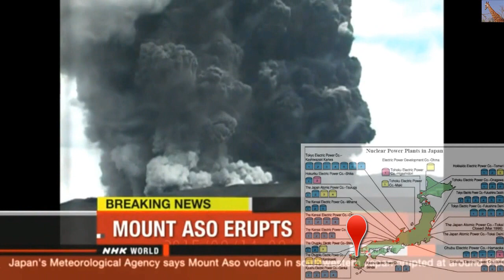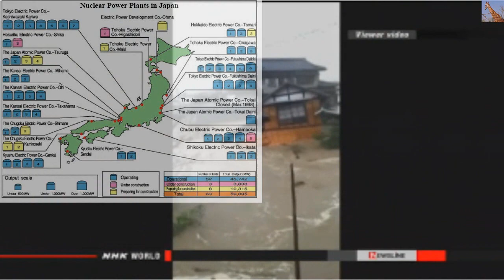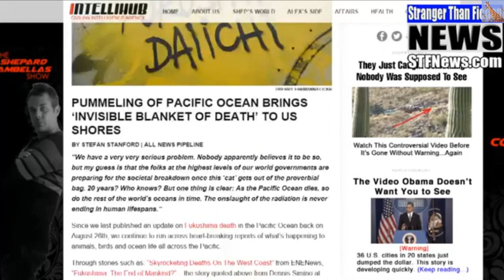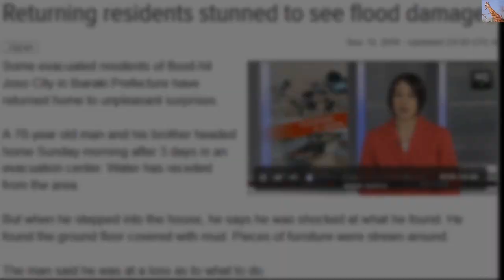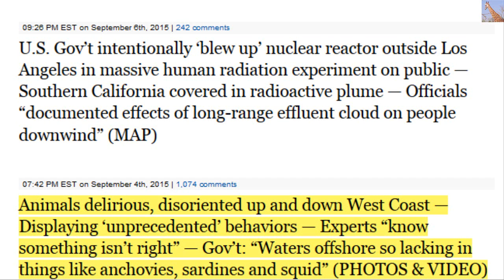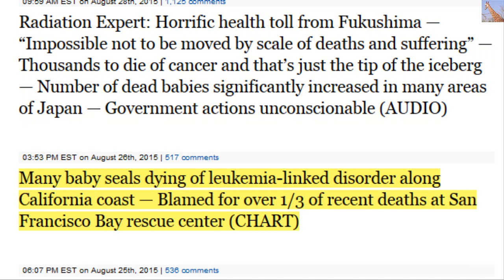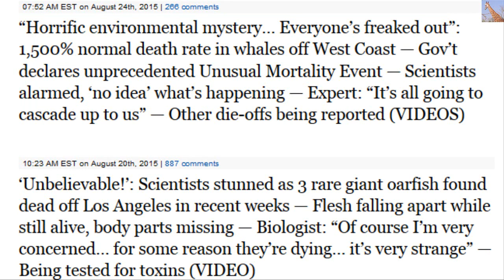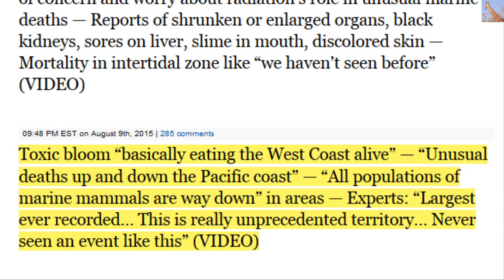Volcano Blows in Japan As Record Floods Gush Through Fukushima 9/13/15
Mt. Aso in SW Japan Spews Volcanic Ash Cloud Reaching 2000m
FOR THOSE OF YOU WHO FOLLOW Japan's Disasters (one after the other), Sendai Nuclear Power Plant (yes the one with leaks and cracks and seawater intake problems) that Japan is just now trying to restart is 190.9 Kilometers away from Sendai NPP (according to Google Maps).

The Meteorological Agency says the eruption appears to have occurred in one of the craters of Nakadake volcano at Mount Aso in southwestern Japan.
Nakadake is inside the great caldera of Mount Aso. The caldera is one of the largest both in Japan and on a global scale.
The agency says the ash cloud from the Nakadake Number 1 crater has reached a height of about 2,000 meters and is drifting to the northwest.
The operator of a cableway in Aso says about 10 sightseers were near the crater at the time of the eruption but that they have all evacuated to a cableway station.
Aso City officials say about 30 tourists and tourist facility employees have taken shelter inside a cableway station. They say they have received no reports of injuries so far.
A curator at the Aso Volcano Museum nearby says no ash has fallen around the museum.
He says he has asked 100 to 200 visitors to evacuate and that they are now leaving by car.
Sep. 13, 2015 - Updated 22:01 UTC-4
Residents Not Given Enough Time to Escape Floods (Imagine the same situation with a nuclear meltdown - as we have seen already).
Radioactive Bags of Contaminated Debris Washed Away in Floods
Fuel Rods Placed Into 2nd Sendai Reactor
The operator of the Sendai nuclear power plant in southwestern Japan has finished placing fuel rods into the plant's No.2 reactor.
Kyushu Electric Power Company says workers completed the process of loading 157 fuel rod units into the reactor on Sunday night.
It plans to restart the reactor in the middle of next month.
The No.1 reactor at the plant resumed commercial operation on Thursday of last week.
It was the first reactor to be restarted under new regulations introduced after the Fukushima Daiichi accident in March of 2011.
The 2 reactors went offline after the accident. All the fuel rods were removed by February of 2013.
Kyushu Electric says no problems have been reported during the work to load the fuel rods. The operator will now check whether the units are properly positioned.
The operator plans to hold accident-response drills and inspect emergency facilities before restarting the No.2 reactor.
Sep. 13, 2015 - Updated 22:21 UTC-4
TV: Floods threaten Fukushima plant structures… “Nuclear nightmare territory then” — Expert: A lot of nuclear fuel has actually gone into ground, and “will come out at the surface” if groundwater rises — Radiation levels flowing into ocean much higher than usual (VIDEO)

ABC: “Epic flooding threatening Fukushima… Serious concerns about nuclear plant in flood zone” — Massive amount of nuclear waste has already flowed into ocean — “Grave danger” from contaminated water leak — Torrential downpours overwhelm site — Official: It’s “threatening safety” at plant (VIDEO)

“Rapid, stunning and complete” die-off of animals near nuclear site — 150,000+ antelopes bleeding from internal organs, pits brimming with corpses — Experts completely baffled: “It’s really unheard of… 100% mortality, I know of no example in history like it… Doesn’t make any sense” (PHOTOS)

U.S. Gov’t intentionally ‘blew up’ nuclear reactor outside Los Angeles in massive human radiation experiment on public — Southern California covered in radioactive plume — Officials “documented effects of long-range effluent cloud on people downwind” (MAP)

Animals delirious, disoriented up and down West Coast — Displaying ‘unprecedented’ behaviors — Experts “know something isn’t right” — Gov’t: “Waters offshore so lacking in things like anchovies, sardines and squid” (PHOTOS & VIDEO)

Skyrocketing deaths on West Coast — Experts: “Extreme Mortality Event… dying in such high numbers… such great numbers… very concerned” — “It’s so mysterious… What is going on here?!” — “Possibilities like fallout from Fukushima” — Only 2 full necropsies on 700 deaths (VIDEOS)